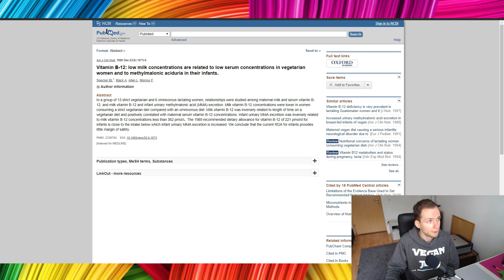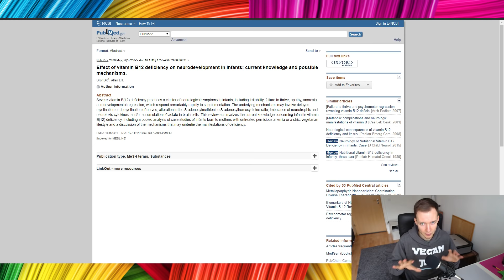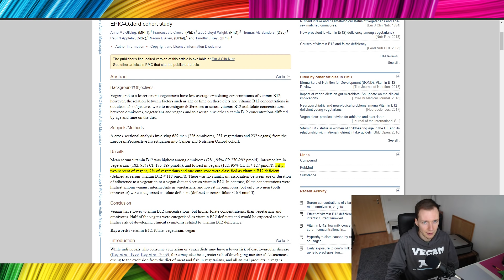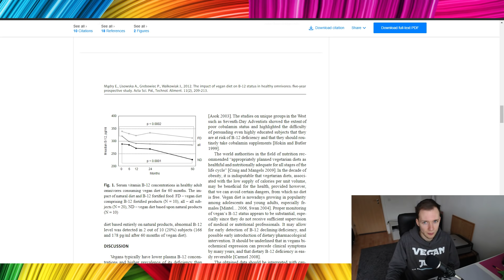GIBT ES ÜBERHAUPT VITAMIN B12 MANGEL? ALLES FAKE?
Das beste Vitamin B12 auf dem Markt